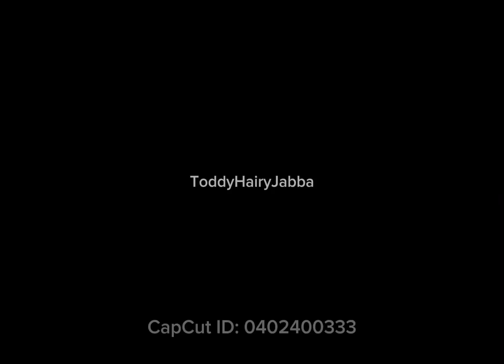Atomic Samurai Animation at same time